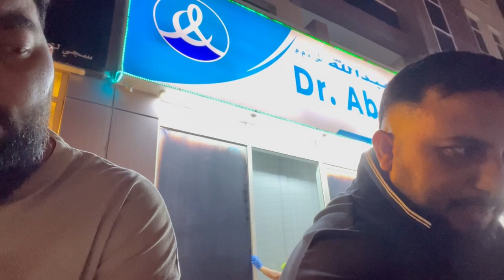ਬੈਠੇ ਬੈਠੇ ਬਂਟਿਆ ਦੀ ਯਾਦ ਆਗੀ, ਕੌਣ ਕੌਣ ਖੇਡਦਾ ਰਿਹਾ ਬਂਟੇ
HANJI DOSTO IN THIS VLOG WE WENT TO MARKIT AFTER IFTAR SPECIALLY FOR BROWNI SIZLLING WHICH IS VERY DELICIOUS. AND WHILE WE ARE WAITING OUT SIDE OF DENTAL CLINIC WE REMEMBER CHILD HOOD GAME CALLED BUNTAY (MARVALS).